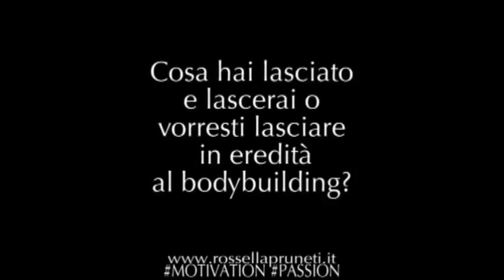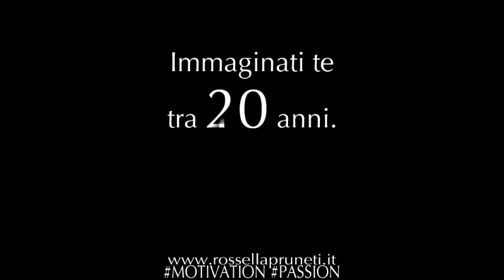Dennis Giusto - Qual è l’eredità che i campioni italiani lasciano al bodybuilding?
Arnold ha detto: “Ognuno lascia in eredità qualcosa di diverso e ogni eredità ha il proprio valore.
Il mio sogno era lasciare un segno nel bodybuilding, diventare un campione che sarebbe stato ricordato per sempre.
Il sudore, i sacrifici, il dolore, alla fine mi hanno portato al trionfo.
Il tuo sogno può essere diverso ma io posso mostrarti il percorso per un fisico che non osi ritenere possibile. Io sono Arnold Schwarzenegger e ho lasciato un’eredità. È l’ora di lasciare la tua”.
La mia domanda è: “Quale LA TUA eredità lasciata al bodybuilding?”
Risponde il campione Dennis Giusto